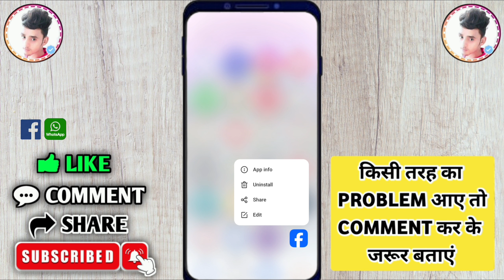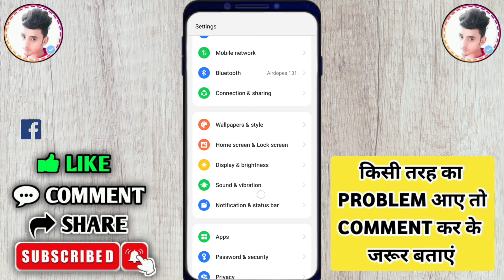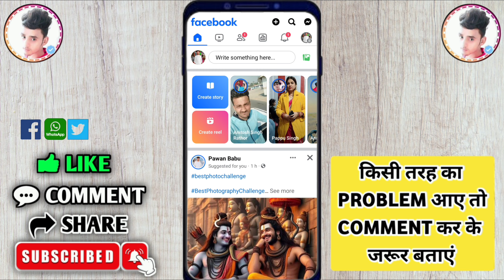we're having trouble with setting up facebook in english (united kingdom) | facebook open problem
°°°°°°°°°° About Video °°°°°°°°°°

facebook we're having trouble with setting up facebook in english (united kingdom) problem solved

     🔲 🔳◼️◾▪️ THANKYOU▪️◾◼️🔳🔲

++ {{ • Instragram • }} ++

++ {{ • Second Channel • }} ++

                        @Listen Gaurav

Queries .

Listen Gaurav

we're having trouble with setting up facebook in english (united kingdom) at the moment you can try again or use facebook in english (us) for now

we're having trouble with setting up facebook in english (united kingdom)

we're having trouble with setting up facebook in english (united kingdom) problem

we're having trouble with setting up facebook in english (united kingdom) problem solve

we're having trouble with setting up facebook in english (united kingdom) 2024

we're having trouble with setting up facebook in english

we're having trouble with setting up facebook in english problem

we're having trouble with setting up facebook in english problem solve

we're having trouble with setting up facebook in english 2024

we're having trouble with setting up instagram in english (united kingdom)

we are having trouble with setting up facebook in english

we are having trouble with setting up facebook in english problem

we are having trouble with setting up facebook in english problem solve

we are having trouble with setting up facebook in english 2024

facebook we're having trouble completing your request

we're having trouble completing your request. please try again. facebook

facebook open problem

facebook not open

facebook not opening problem

we're having trouble with completing your request. please try again

we're having trouble with loading the data you've requested

we're having trouble with loading this live video please try again later

facebook open nahi ho raha hai

facebook open kyon nahin ho raha hai

facebook nahi chal raha hai kya karen

facebook nahi khul raha hai to kya kare

facebook nahi khul raha hai kaise khulega

facebook nahi login ho raha hai

facebook nahi chal raha

facebook nahi chal raha hai kaise theek karen

facebook nahi chale to kya karen

facebook nahi chal raha hai kya kare

facebook nahi chalta hai

facebook not login problem

facebook not opening problem iphone

facebook not working in iphone

fb open nahi ho raha hai

fb open problem

fb not open problem

fb not login problem

fb not working

fb not logging in

fb not login

fb not open

fb nahi chal raha hai kya kare

fb nahi khul raha hai kya kare

fb nahi chal raha hai kya kare network error

fb nahi khul raha hai

fb nahi khul raha

fb nahi chal raha

fb account nahi khul raha hai

2024

hindi

Hashtag .